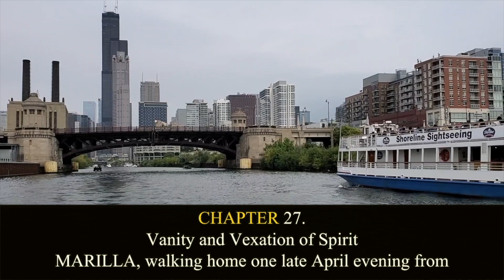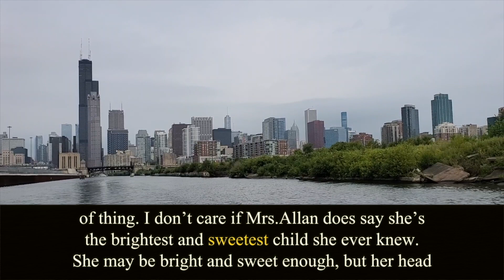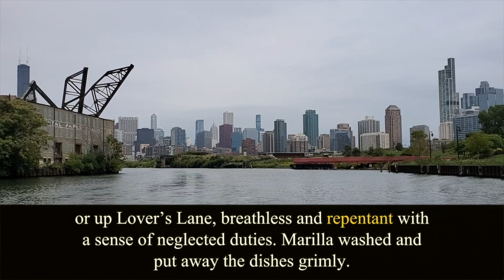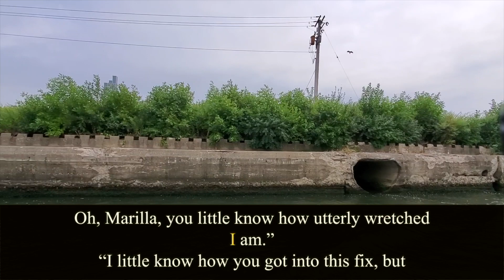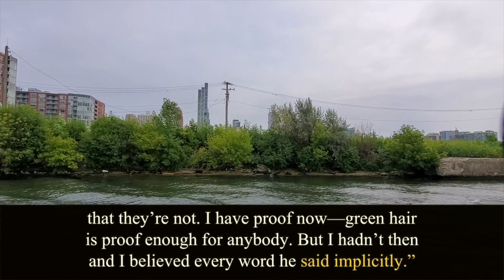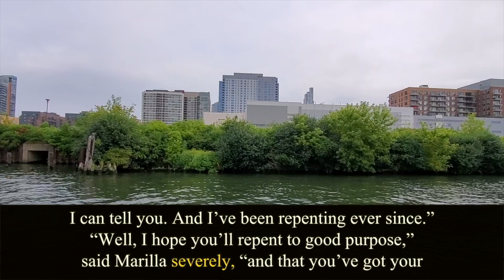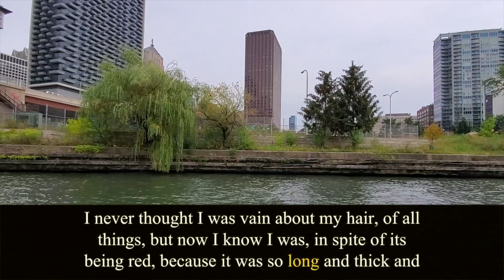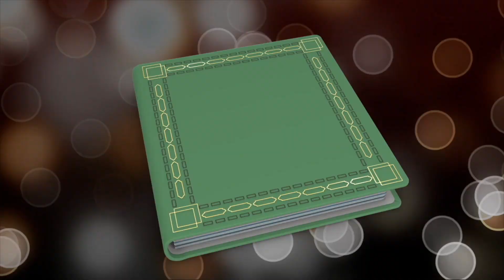Anne of Green Gables. Chapter 27. L.M.Montgomery. Audiobook.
Written by Lucy Maud Montgomery (1874 – 1942).